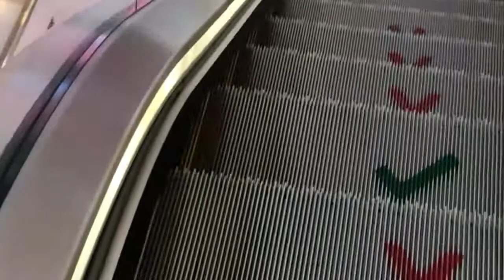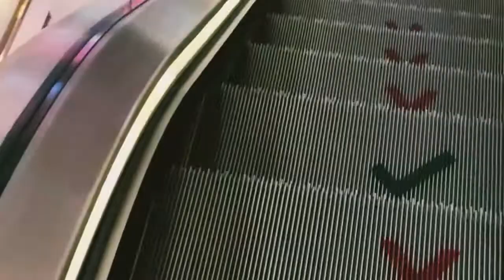Best Shoping Mall in Noida DLF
Noida City DLF Mall After lock down